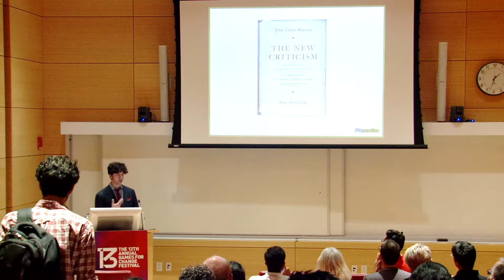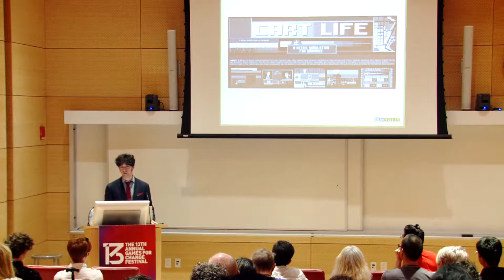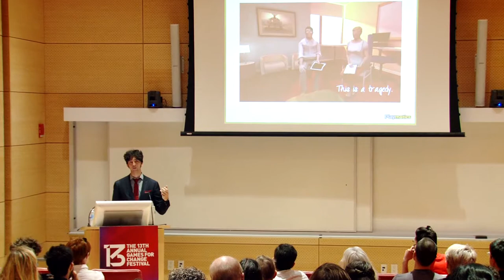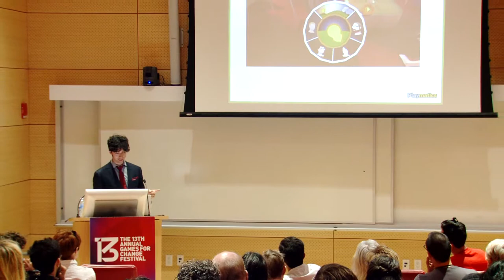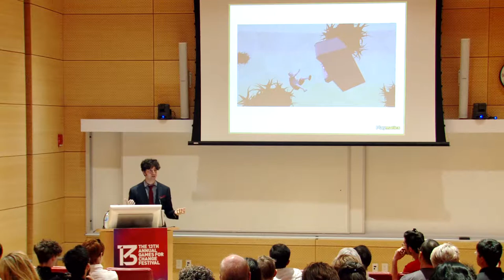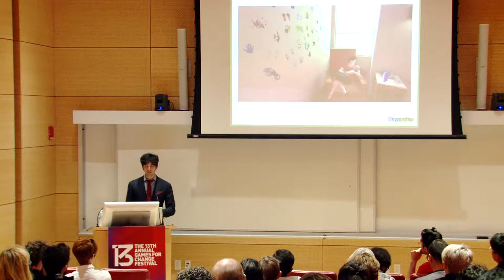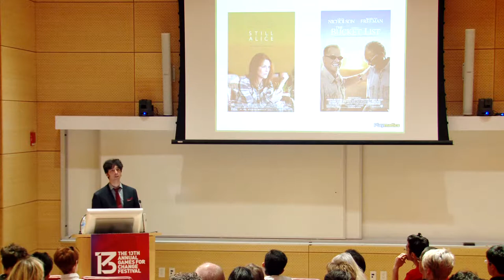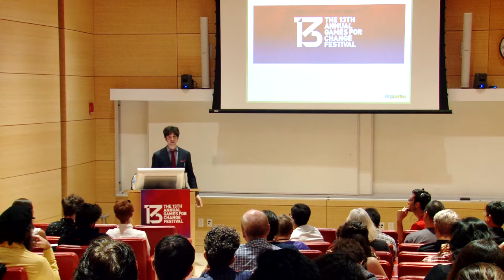Well Played: That Dragon Cancer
What makes a game good? Or bad? Or better? Building on the ETC Press books and journal and the success of live sessions, NICK FORTUGNO will play That Dragon, Cancer to help analyze the gameplay experience and open up a discussion about the unique impact games can have. The goal is to help develop and define a literacy of games as well as a sense of their value as an experience. These sessions are not a part of the selection and jurying of the festival game entries, instead they are purely to inspire discussion amongst festival attendees.

Speakers:
Drew Davidson (Director, Entertainment Technology Center at CMU)
Nick Fortugno (Co-Founder and CCO, Playmatics)